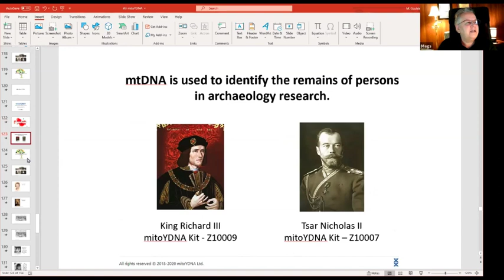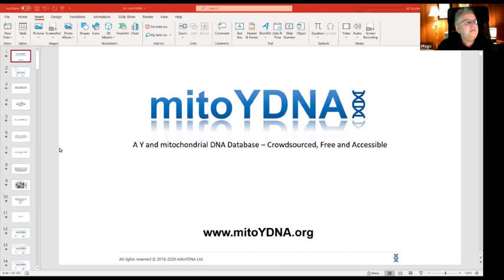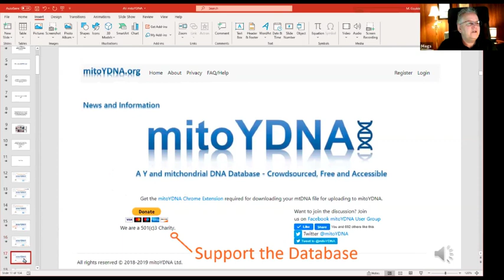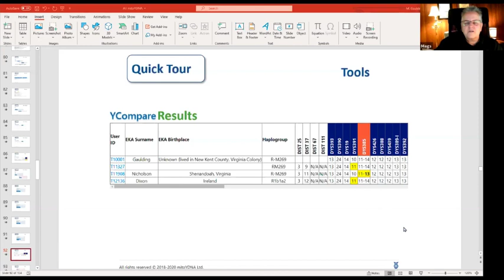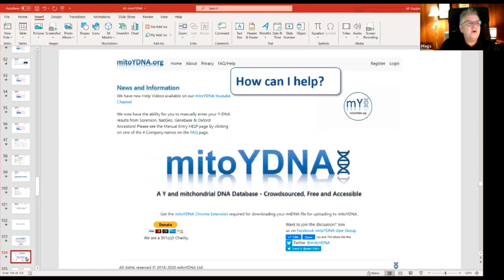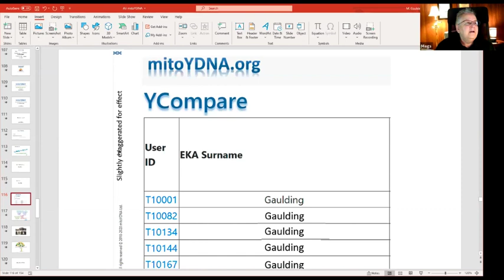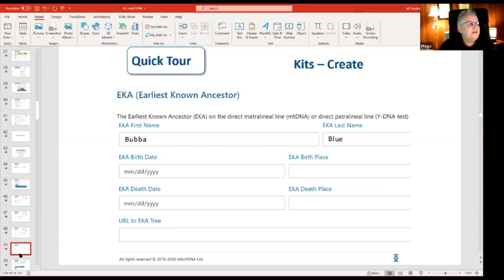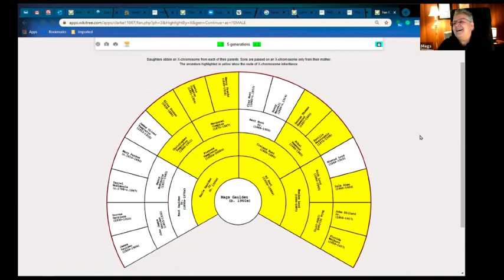Chat with Mags Gaulden - on mitoYDNA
Mags Gaulden is my guest this week. She shares her amazing story on how she got started with genealogy. Our main topic is the mitoydna databade and Mags talks about how and why it was created. She also walks though how to register and how to upload your Y-DNA and/or MtDNA.

Another tool Mags use everyday in her genealogy is WikiTree and she shows some really nice integrations with mitoYDNA, Gedmatch and RootsSearch.